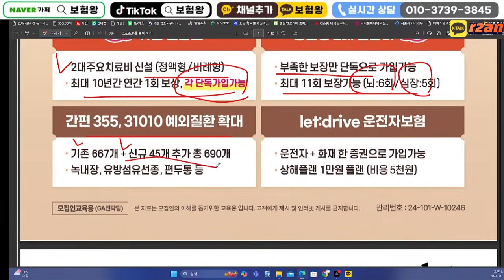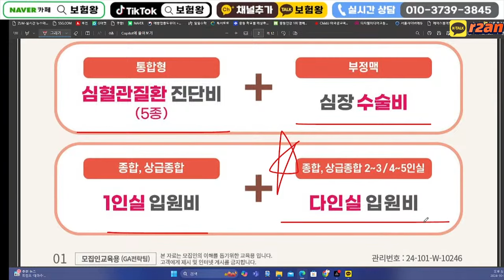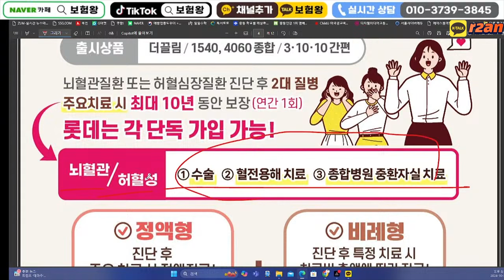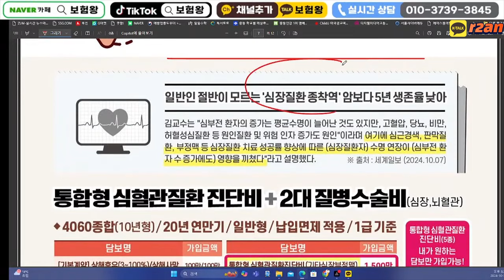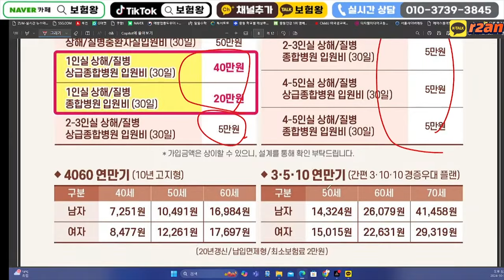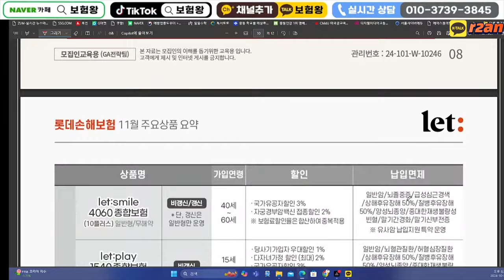11월 롯데손해보험 신상품이슈!! (2대주요치료비 보장보험료 굿~)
안녕하세요~~

11월 롯데손해보험 신상품이슈 올려드립니다

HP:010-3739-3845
카톡친구추가:r2an
카톡플러스친구:보험왕검색